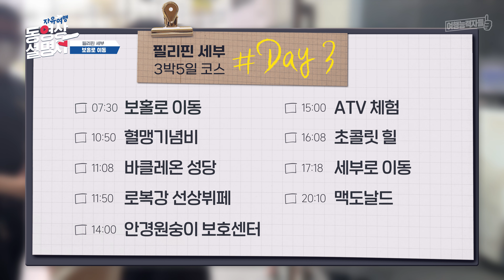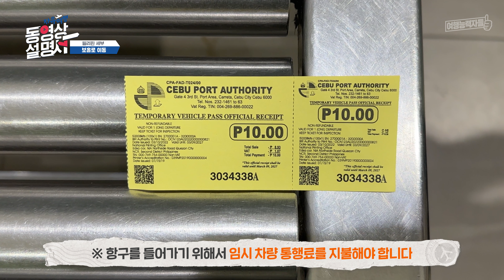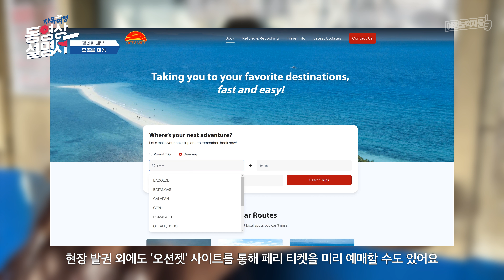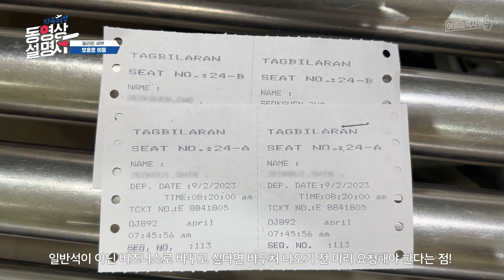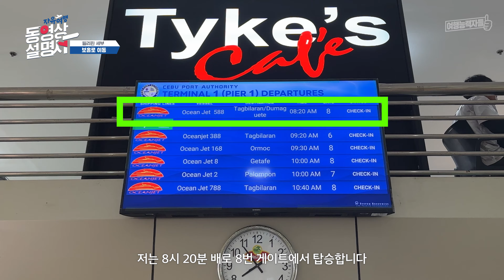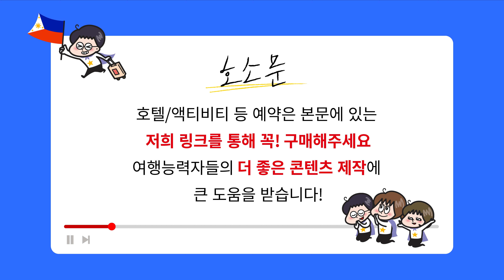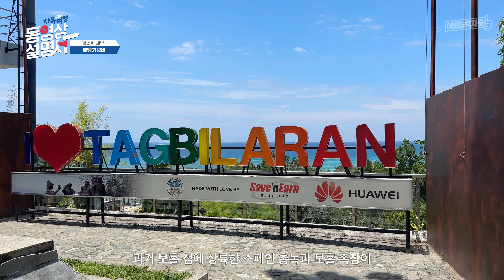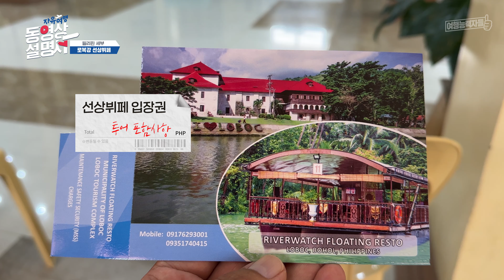[🇵🇭세부/막탄 자유여행 4편(2023)] 필리핀 보홀 가는 방법, 내돈내산 투어 후기 완벽 정리 |필리핀여행,필리핀자유여행,세부여행,세부자유여행,세부여행브이로그(광고포함)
⛰️보홀 섬투어(육상투어) 예약하기

필요한 것만 모아 놓은 여행만랩SHOP에서 여행 준비 한 번에 하세요✨

✔️ 여행능력자들 Pick ‘퀘스트 호텔 &컨퍼런스 센터 세부’예약하러 가기👇

✔️ 여행능력자들 Pick! 포켓베드 구매하기

🗂️해외유심 10%할인 | 저렴하고 빠른 유심사X여행능력자들

※여행능력자들이 제공하는 여행설명서 제작에 크나큰 도움과 희망이 됩니다❤️
※포켓베드 링크는 쿠팡파트너스 활동의 일환으로 이에 따른 일정액의 수수료를 제공 받습니

필리핀 세부  3박 5일 여행코스 4편

[00:00:00​]  - 01 보홀로 이동
[00:06:41​]  - 02 혈맹기념비
[00:08:17​]  - 03 바클레온 성
[00:10:08​]  - 04 로복강 선상뷔페